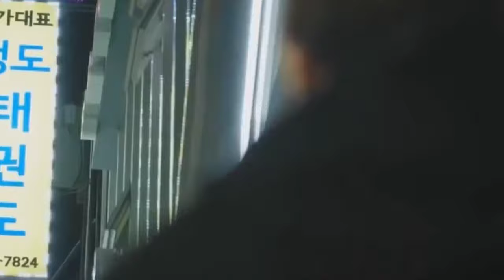Sun Sathiya💕//Bl Fmv💕//Matching! Boys Archery💕//Korean drama💕//Korean Mix💕//Hindi Song💕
THANKYOU 🙏
😊DRAMA: MATCHING BOYS ARCHERY
🎵SONG NAME: SUN SATHIYA ❣